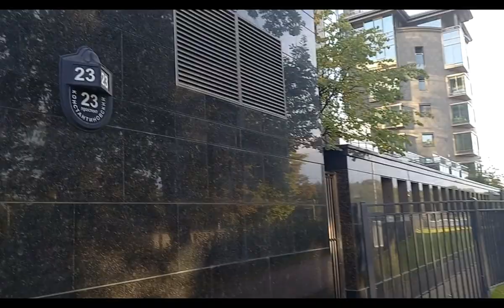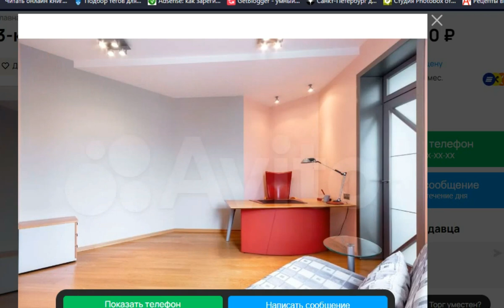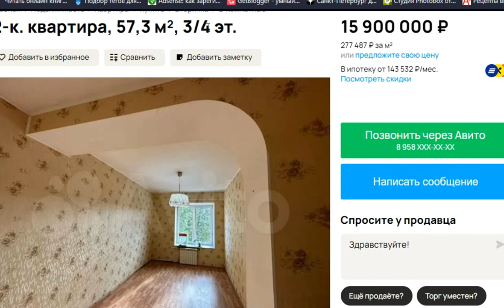Питер Крестовский остров Тихий центр